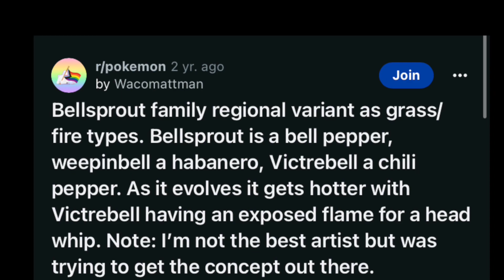Some of my favorite Pokemon